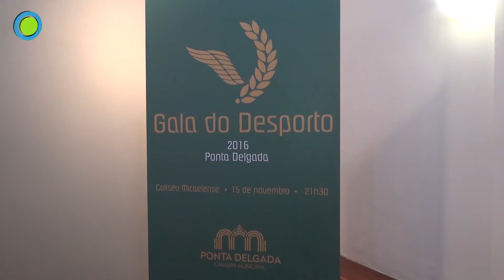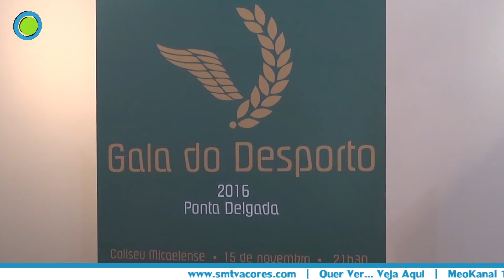Apresentação da Gala do Desporto MEO